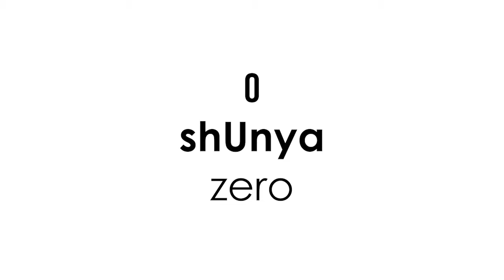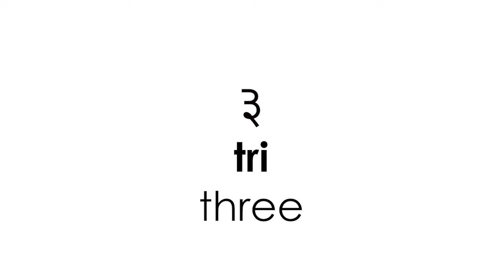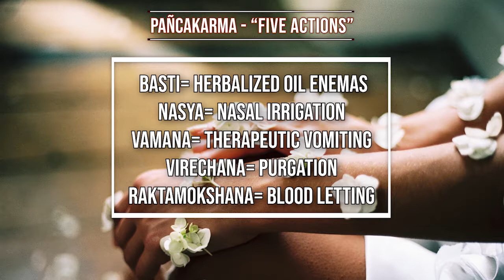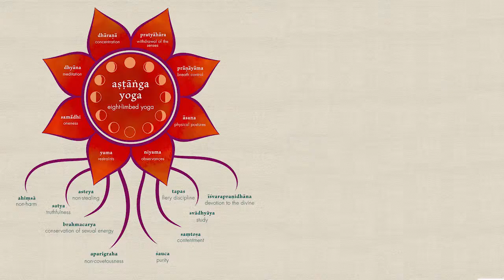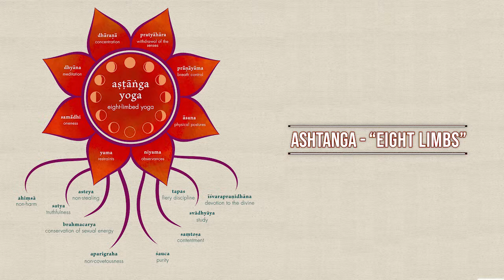Sanskrit For Yoga Teachers | Episode 1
Today we will take a look at numbers and learn some of the words related to yoga and philosophy.⁣